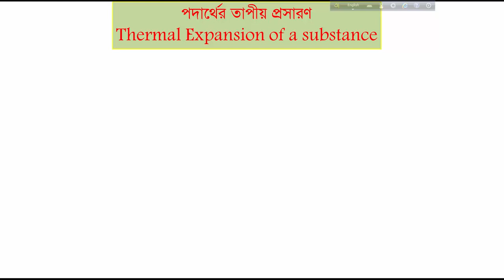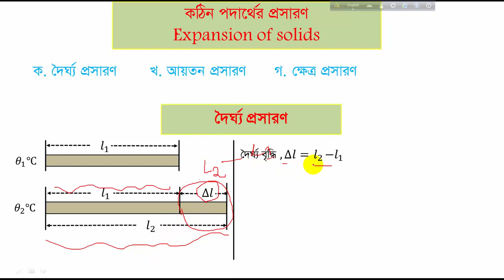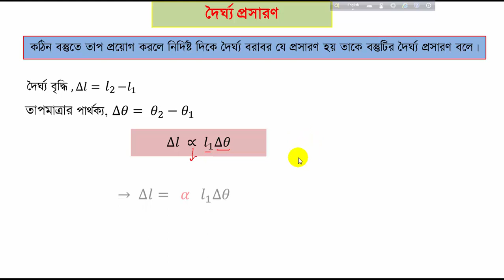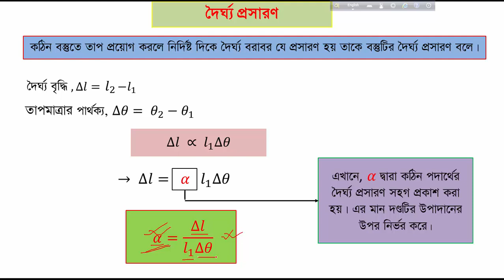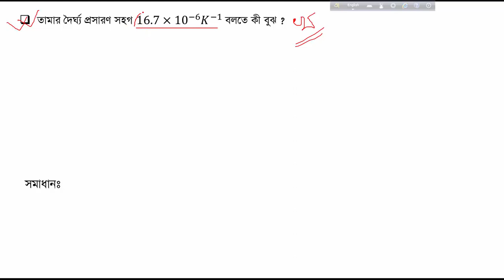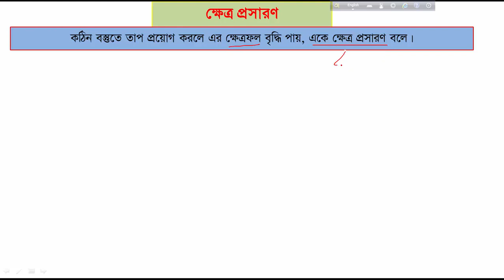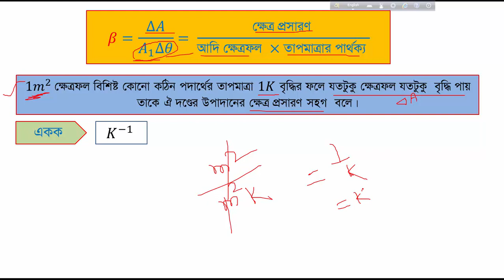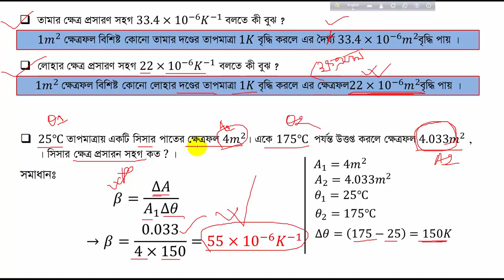SSC Physics// Chapter-6// বস্তুর উপর তাপের প্রভাব// Part-2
এই টিউটোরিয়াল সিরিজে আমি এই অধ্যায় টা কে বিস্তারিত আলোচনা করব। প্রথম ভিডিওতে আমি শুধু তাপ ও তাপমাত্রা নিয়ে আলোচনা করেছি। এই ভিডিও তে পদার্থের প্রসারণ নিয়ে বিস্তারিত আলোচনা করেছি। পরবর্তীতে অন্যান্য টপিক ধারাবাহিক ভাবে আলোচনা করব।